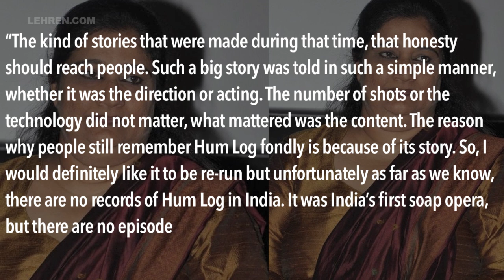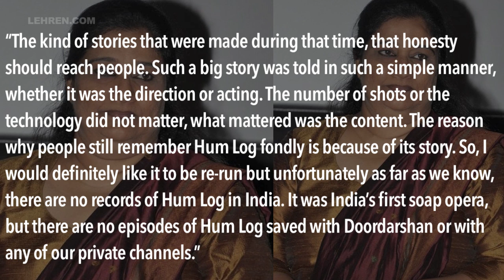Seema Pahwa Is Disappointed On Doordarshan For Not Preserving India's First Soap Opera Hum Log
Many wished to watch India's first soap opera Hum Log, unfortunately the show has not been preserved by Doordarshan.